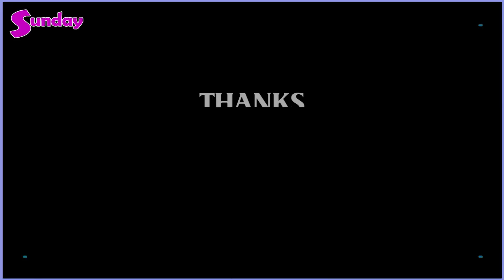ဦးဇင်းကအဘွားကို ဒီ၁၉သိန်းတင်မက ရေရှည်ကူညီပေးသွားဖို့စီစဉ်ထားပါတယ်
##"အဘွားက ကျူးမှာနေရတာပေါ့ ၊အိမ်လေးကတစ်ဘက်မှာ စောင်းကျနေတယ် ။ သမီးလေးကလည်း မသန်စွမ်းဖြစ်နေတော့ အဘွားအပြင်သွားရင် သမီးလေးက တစ်ယောက် တည်းကျန်နေခဲ့တယ်။ အခုဆို အဘွားကိုပိုက်ဆံတွေလှူလိုက်ပြီး ၊ စိတ်မချလို့ အဘွားကို သေချာလေးစီစဉ်ပြီး အများပြည်သူလှူတဲ့ ငွေ သိန်း ၂၀လောက်ရတာကိုလာပြီး လှူဒါန်းခဲ့တာပါ ဆိုတဲ့ ဘုန်းဘုန်း ဦးအာစိဏ္ဍ
#အဘွားက သူမသေခင် သမီးကိုအရင်သေပါတောင်ဆုတောင်းတယ်၊ဘယ်လိုမှသမီးကိုတစ်ယောက်တည်းစိတ်မချဘူး ဆိုတဲ့ အဘွား ။အနုပညာသတင်းထူးများကို အချိန်နဲ့တစ်ပြေးညီတင်ဆက်ပေးနေတဲ့ Sunday Mediaရဲ့သတင်းထူးများကို ကြည့်ချင်ရင်တော့ Subscribeလုပ်ပြီးဘေးကခေါင်းလောင်းလေးကိုနှိပ်ခဲ့ဖို့မမေ့နဲ့နော်၊။